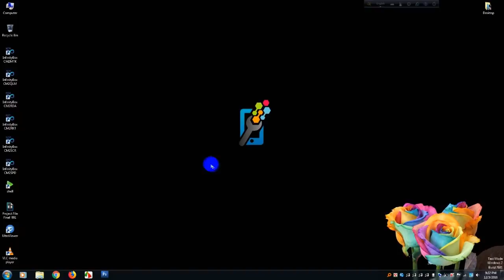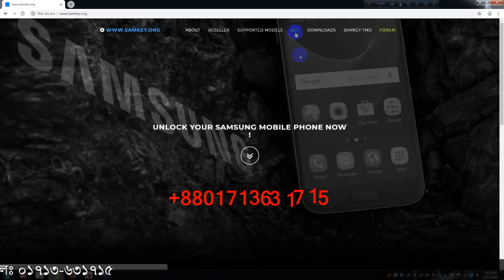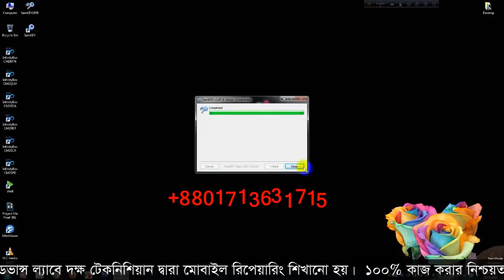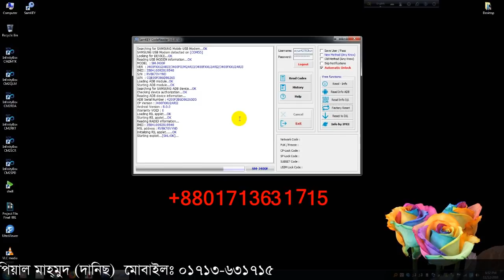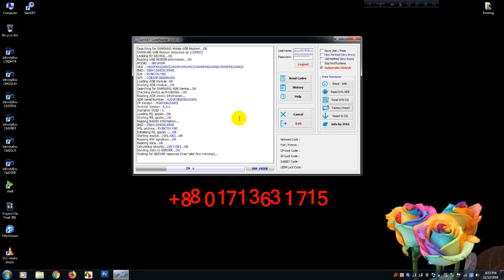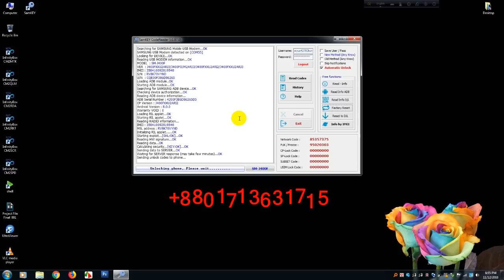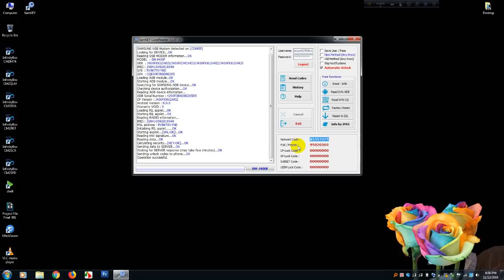কান্ট্রি লক খোলার জন্য Samkey Tool এর ব্যাবহার | Using Samkey Tool to open Country Lock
আমাদের চ্যানেলে আপডেট ভিডিও পেতে নিচের লিঙ্ক থেকে Android apps টি ডাউনলোড করে আপনার মোবাইলে Install করুন।

পিয়াল মাহমুদ (দানিছ) Brahmanbaria / ব্রাহ্মাণবাড়িয়া Bangladesh / বাংলাদেশ | আমার Imo নাম্বার ভিডিও গুলো ভালো লাগলে, আমার এই চ্যানেলটি " Subscribe + Like + Share " করে সবার কাছে ছড়িয়ে দিন, যেন বাংলাদেশের মোবাইল রিপেয়ারিং বিষয়ে কাজ করার আগ্রহী সকল ছাএ ভাইয়েরা আমার এই ছোট ছোট কাজ গুলি দেখে কিছু হলেও শিখতে পারে। ধন্যবাদ সবাইকে ভিডিওটি দেখার জন্য।